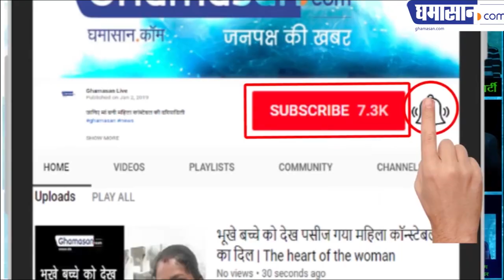Loksabha Election 2019 : Priyanka Gandhi gets ANGRY on Smriti Irani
Loksabha Election 2019 : Smriti Irani slams Priyanka Gandhi

Union Minister and BJP candidate from Amethi, Smriti Irani, has reversed Priyanka Gandhi over the statements made by Congress general secretary Priyanka Gandhi.

Smriti Irani said, "Actor I have been there, it is better if Priyanka does not do it, as far as the poor citizens who did not have the shoe to wear, please if they are ashamed even if they are themselves Let's see what the truth is. "

Indeed, Priyanka Gandhi had said during campaigning in Amethi that "this memory came in Irani ji and she distributed shoes to say that they do not even have shoes but to wear it. They are thinking that Rahul is insulting Rahul, it is doing the insult of the people of Amethi. "